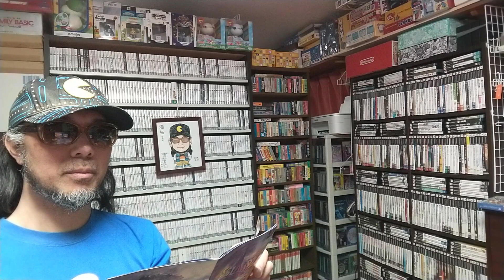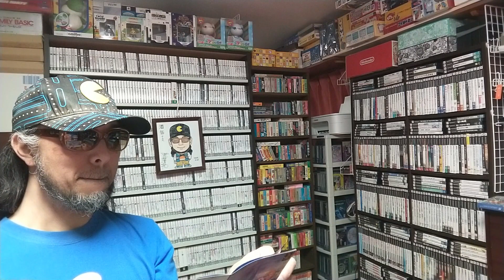パーティーゲームの決定版と誰が決めたか知らないけれど第２弾があるならゲームコレクター・酒缶が挑戦してみるわけで【ミスランド2】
いつかみんなで遊びたいゲームの
一人プレイモードをプレイしてみるなど。

『ミスランド2』
プレイステーション
アルトロン
１９９８年発売

○note
ゲームコレクター・酒缶｜note

○使用楽曲
2時間遅刻した日 - 8bit